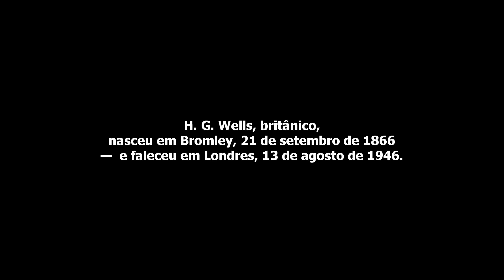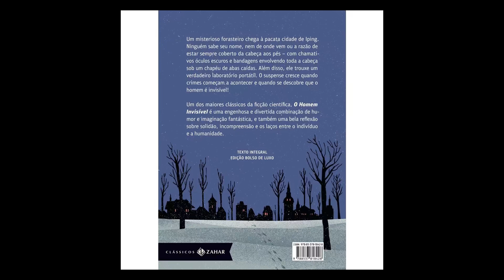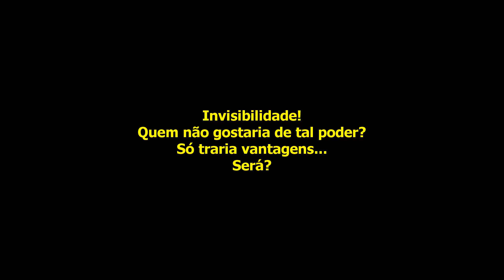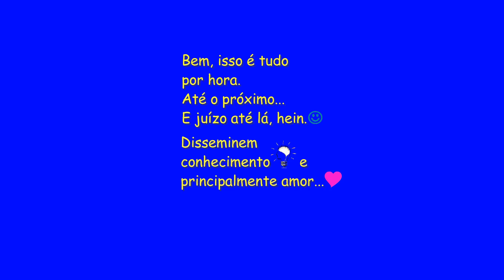O Homem Invisível - Livro de H. G. Wells | The Invisible Man - Book by H. G. Wells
Fantástico livro do escritor britanico Herbert George Wells, conhecido como H. G. Wells.

O homem invisível (eBook Kindle):
R$11,30*

O Homem Invisível: edição bolso de luxo (Clássicos Zahar) eBook Kindle:
R$ 24,90*

O Homem Invisível: edição comentada (Clássicos Zahar) eBook Kindle:
R$ 39,90*

Na Americanas:

R$ 8,91*

R$ 21,90*

R$ 47,92*

*Preços praticados na data de publicação desse vídeo.

H. G. Wells é autor, também, de varias outras obras memoráveis, como;

Uma listagem parcial dos seus romances:

A Máquina do Tempo (The Time Machine), 1895
A Ilha do Dr. Moreau (The Island of Dr. Moreau), 1896
O Homem Invisível (The Invisible Man), 1897
A Guerra dos Mundos (The War of the Worlds), 1898
Love and Mr. Lewisham, 1900
The First Men in the Moon (1901)
O Alimento dos Deuses (The Food of the Gods), 1904
Kipps, 1905
A Modern Utopia, 1905
Os Dias do Cometa (In The Days of the Comet), 1906
Ann Veronica, 1909
Tono-Bungay, 1909
The History of Mr. Polly, 1910
The New Machiavelli, 1911
Marriage, 1912
The World Set Free, 1914
Men Like Gods, 1923
The World of William Clissold, 1926
Mr Blettsworthy on Rampole Island, 1928
The Shape of Things to Come, 1933